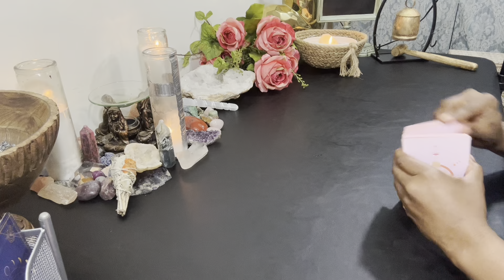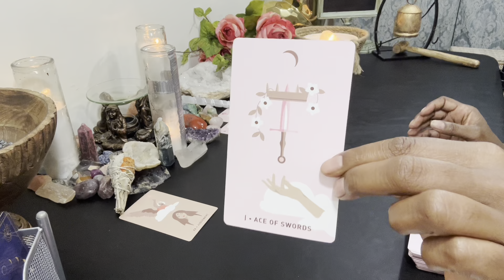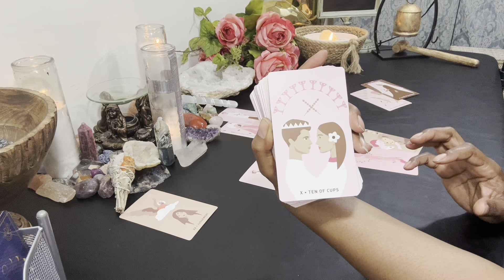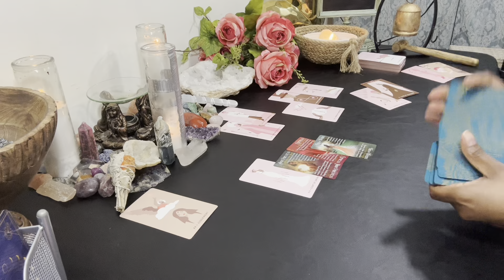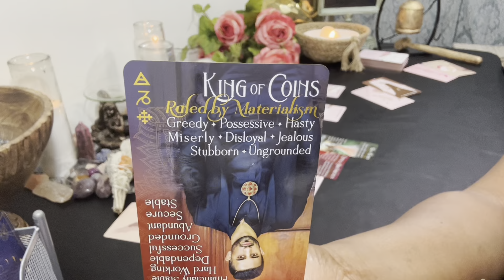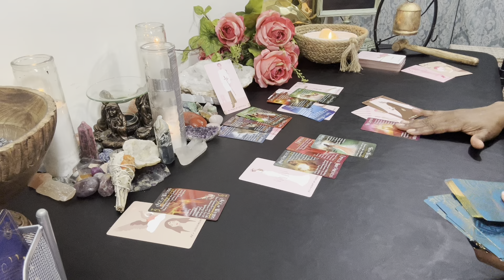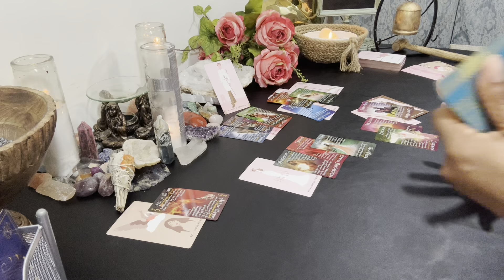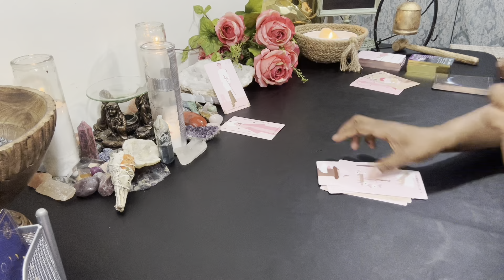❤️VIRGO: YOU’RE🫵🏽A FERVENT 🗡️ MATE, NOT A CHOICE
📌TO PURCHASE A PERSONAL READING OR FOR QUESTIONS - Please visit my

🔥READING SCHEDULE:
⚡️VIRGO READINGS ARE DAILY🌿
⭐️ MONTHLY FOR ALL OTHER SIGNS: TAURUS, CAPRICORN, ARIES, LEO, SAGITTARIUS, CANCER, SCORPIO, PISCES, LIBRA, GEMINI, AQUARIUS